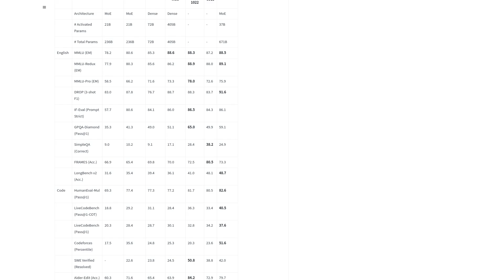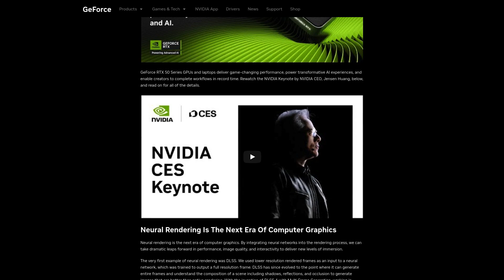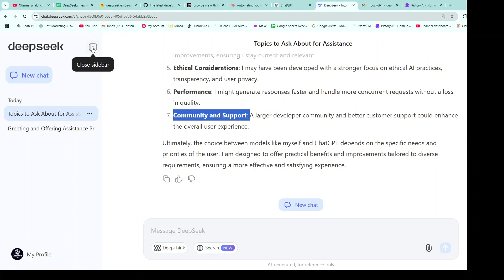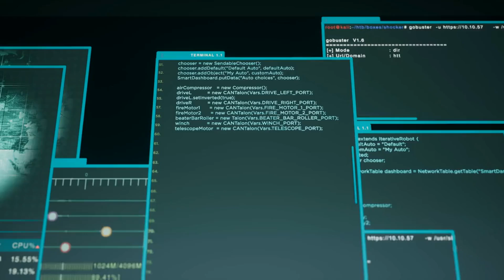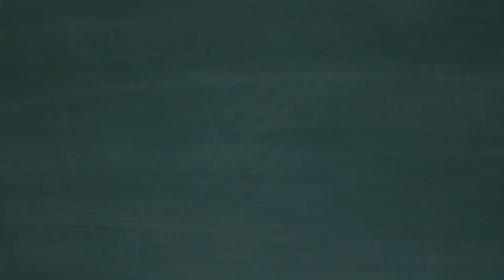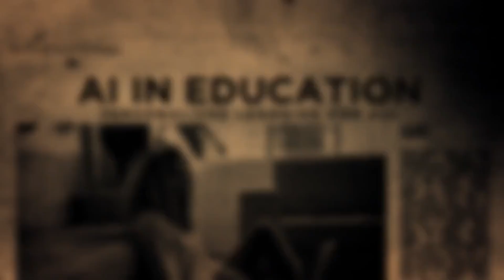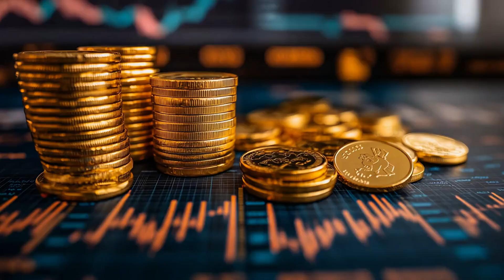$6M AI Just Crushed a $600B Tech Giant - The DeepSeek Revolution That Changes Everything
Discover how a $6M AI revolutionized the tech industry by outperforming a $600B tech giant. The DeepSeek technology is changing everything!
AI is evolving faster than ever! In this video, we uncover the biggest AI breakthroughs of 2025, how they’re disrupting the industry, and what you must do to stay ahead. From game-changing AI models like DeepSeek R1 to the battle between OpenAI, Google, and Meta, this is your ultimate guide to the future of AI.

🔥 Key Takeaways:
✅ How DeepSeek is shaking up the AI industry.
✅ Why trillion-dollar companies are losing billions over AI wars.
✅ The Mixture of Experts (MoE) breakthrough explained.
✅ Will AI remain open-source, or will corporations take control?
✅ The real impact of AI on jobs, innovation, and daily life.

🎓 What You’ll Learn:
How AI models like DeepSeek R1 outperform ChatGPT, Gemini, and Claude.
The biggest challenges and controversies surrounding AI in 2025.
How AI tools are transforming coding, business, research, and education.
The future of AI regulation, censorship, and open-source development.
What YOU need to do to adapt and thrive in the AI-powered future.

🔗 Links Featured in Video:
📌 Try the Latest AI Tools – DeepSeek R1
📌 Master AI with Our Course – AI Mastery Course
📌 Stay Ahead in AI – AI Newsletter

🥸This video is created solely for the purpose of spreading awareness and educating viewers. The information provided is based on our team’s knowledge and research. However, if any errors are found, they are entirely unintentional. We encourage constructive feedback and will take appropriate action to resolve any concerns. We strive to address issues in a respectful and amicable manner.